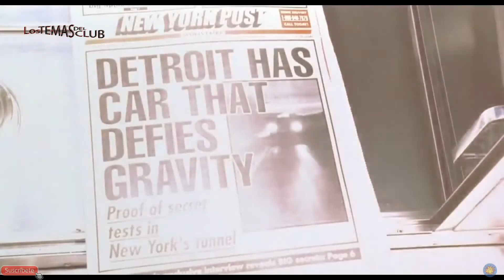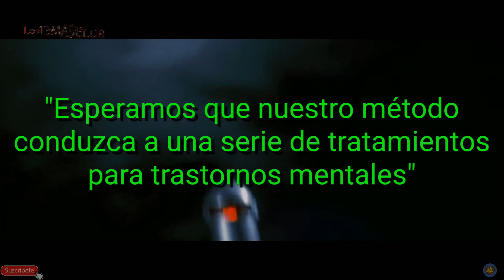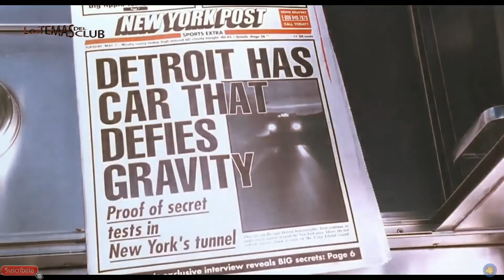DESARROLLAN en JAPÓN una TECNOLOGÍA que BORRA los RECUERDOS como el DISPOSITIVO de HOMBRES DE NEGRO!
INCREÍBLE 2021!: DESARROLLAN en JAPÓN una TECNOLOGÍA que BORRA los RECUERDOS como el DISPOSITIVO de 'HOMBRES DE NEGRO'!